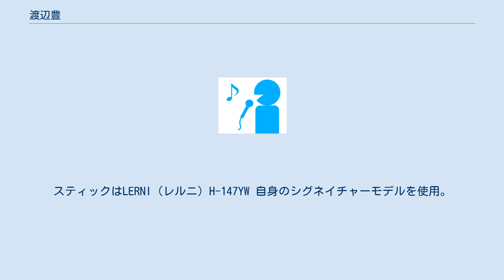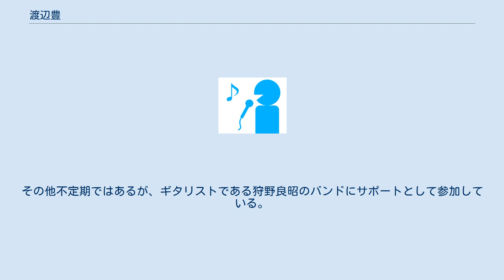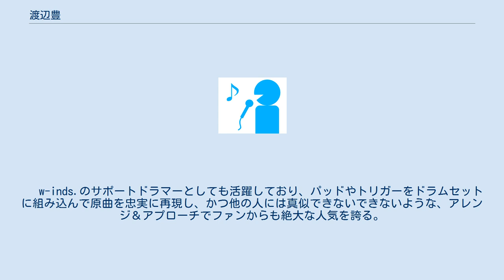渡辺豊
渡辺 豊（わたなべ ゆたか）は、ドラマー、ミュージシャン。
ハーフトーン音楽出版所属。
 3歳よりピアノを習いはじめ、12歳でドラムを始める。
 大学在学中にプロ活動を始め、卒業と同時に西城秀樹のツアーに参加。
 音楽学校MESAR HAUSのインストラクターでもある。
 ドラムメーカー「SONOR」とのモニター契約、シンバルはPAISTE、小出等を愛用。
ペダルを含むハードウェア等はジブラルタルを使用している。
スティックはLERNI（レルニ）H-147YW 自身のシグネイチャーモデルを使用。
日本ペイント（株）「マジョーラプロジェクト」からのペイントサポートをし、自己所有のドラムセットをマジョーラカラーに仕立てている。
 メインで使っているSQ2シリーズはホワイトカラーやレッドとブラックのグラデーションを施しているが、バスドラムのヘッドにマジョーラカラーが施され、自己名とマジョーラプロジェクトの名前が入っている。
 メディアはフジテレビ系「ミュージックフェア」や「僕らの音楽」等に近頃は出演している。
クリニックなどはめったに行わず、紙面、雑誌面に載ることは少ないが現在のPOPSシーンにおいては重要な位置づけにあるドラマーといえる。
その並外れした安定感あるリズムやパワフルなプレイから繊細なプレイにあたるまで、ジャンルを問わないオールラウンドなスタイルには数多くのドラマーに影響を与えている。
 水樹奈々のライブバンドcherry boys参加。
愛称は「ゆたぽん」。
また木梨憲武率いる「あじさい」にも参加している。
 現在自己バンドHEMISのドラマーとしても活躍。
その他不定期ではあるが、ギタリストである狩野良昭のバンドにサポートとして参加している。
　 w-inds.のサポートドラマーとしても活躍しており、パッドやトリガーをドラムセットに組み込んで原曲を忠実に再現し、かつ他の人には真似できないできないような、アレンジ＆アプローチでファンからも絶大な人気を誇る。
また、ライブでは打ち込みのように正確でキレイなビートを刻む。